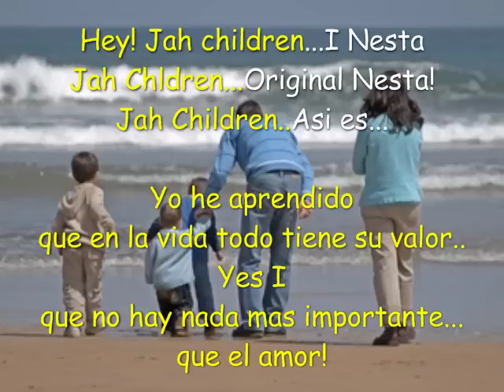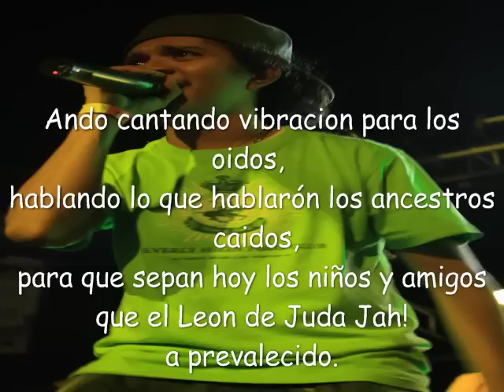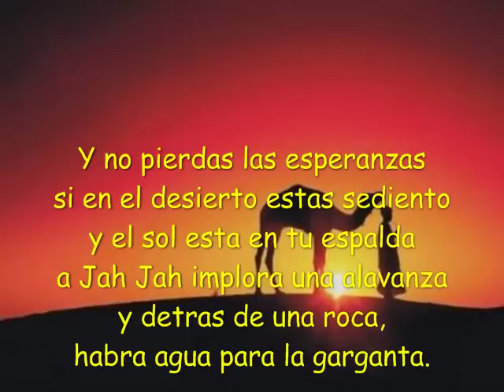I Nesta - Bajo la Luz (+ Letra) (Tek a Train Riddim)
I Nesta con Letra... Bajo la Luz con Letra

♫♫ NO pierdas las esperanzas cuando el caamino se hace largo y el cuerpo se te cansa...♫♫

Muy buena canción con el Tek a Train Riddim, producido por Teka...